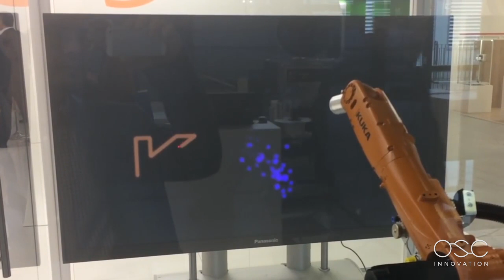OSC Innovation - Robotics: Marketing e Comunicazione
L’utente interagisce con oggetti fisici e ambienti robotizzati, sorpreso in esperienze ad alto livello di ingaggio e coinvolgimento, in cui l’impiego di robot avvalora il posizionamento innovativo e tecnologico di brand e prodotti. Grazie agli elevati standard di sicurezza i robot possono interagire con il pubblico in campagne ed eventi, showroom, vetrine interattive, stand, fiere, attraverso specifiche applicazioni, soluzioni di gaming, installazioni multimediali.